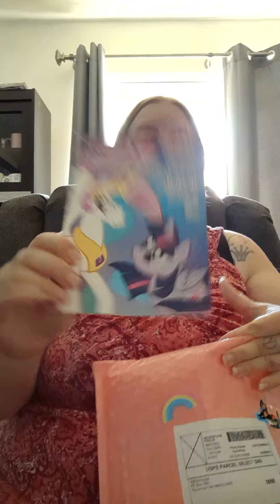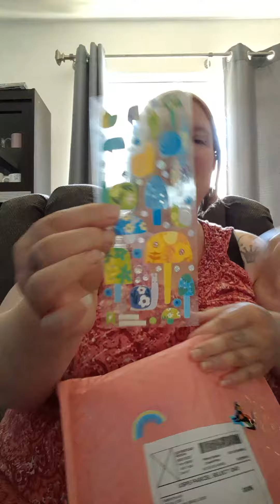unboxing from @Hatterhouse Thank you!